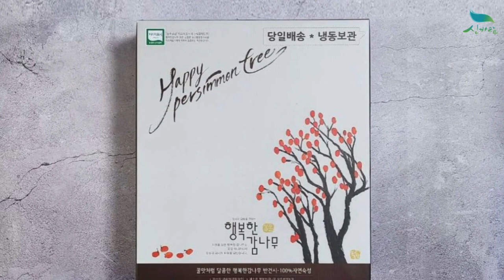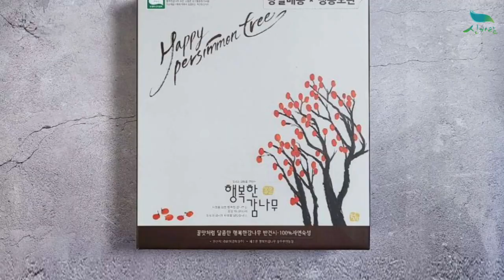[신바람 농산물 협력업체 판매상품 - [선물용] 명품 반건시 (국내산/경북 상주) - 중고트랙터 중고농기계 경운기 관리기 스키로더 굴삭기 화물트럭 매매 직거래 장터 사이트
신바람 농산물 협력업체 판매상품 - [선물용] 명품 반건시 (국내산/경북 상주)

[선물용] 명품 반건시 (국내산/경북 상주)

5호 1.2kg/30입 (개당 40g내외) 42,000원
6호 1.5kg/30입 (개당 50g내외) 46,000원
7호 1.8kg/30입 (개당 60g내외) 54,000원
8호 2.1kg/30입 (개당 70g내외) 63,000원

9호 2.4kg/60입 (개당 40g내외) 68,000원
10호 3.0kg/60입 (개당 50g내외) 80,000원
11호 3.6kg/60입 (개당 60g내외) 98,000원
12호 4.2kg/60입 (개당 70g내외) 130,000원

무료배송